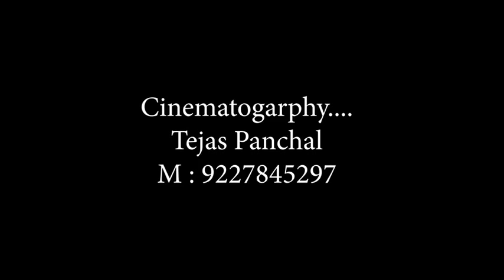Architectural Marvel of Ahmedabad—Sheth Hutheesing Jain Temple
Sheth Hutheesing and his wife Harkunwar Shethani were philanthropic tradespeople of Ahmedabad. They founded this Derasar (a Jain temple) in 1847 which houses Moolnayak Shri Dharmanath Bhagawan. The architecture and sculptures of this temple are praised worldwide. It is managed by Sheth Hutheesing Kesarising Trust which organizes various religious and cultural activities throughout the year. Video Courtesy: Tejas Panchal.